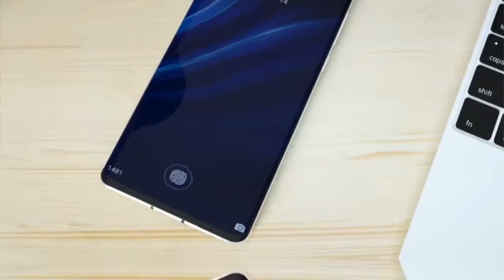3A USB Type C Cable Wire For Samsung S10 S20 Xiaomi mi 11 Mobile Phone Fast Charging USB C Cable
3A USB Type C Cable Wire For Samsung S10 S20 Xiaomi mi 11 Mobile Phone Fast Charging USB C Cable Type-C Charger Micro USB Cables

3A USB Type C Cable Wire For Samsung S10 S20 Xiaomi mi 11 Mobile Phone Fast Charging USB C Cable Type-C Charger Micro USB Cables